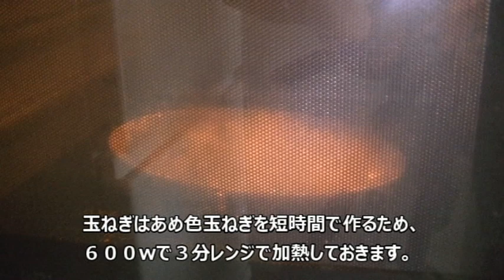あめ色玉ねぎが５分！スパイスは３つだけ簡単バターチキンカレーの作り方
材料　鶏もも肉２００g　玉ねぎ１個　トマト缶1/2　にんにく生姜大１
バター３０g　牛乳２００g　水１００㏄　砂糖小２　塩小１弱
クミン大1/2　ターメリック大1/2　ガラムマサラ大１